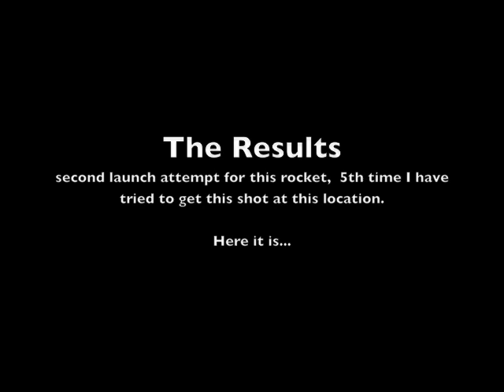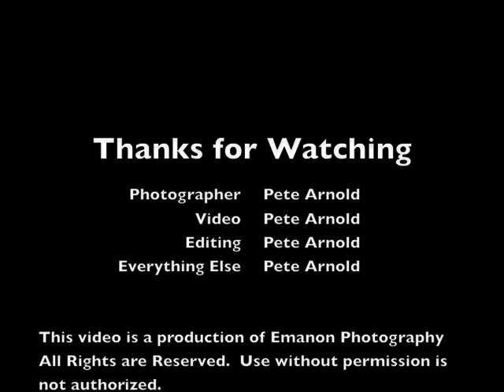Atlas5-Intelsat14-Launch-Video.m4v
This is a video of how I make long exposure night rocket launch photographs.  This was taken at Kennedy Park in Edgewater, FL.  It is about 35 miles North of Cape Canaveral Air Force Station's Space Launch Complex 41 (SLC-41) where this Atlas 5 Rocket carrying the Intelsat 14 spacecraft.